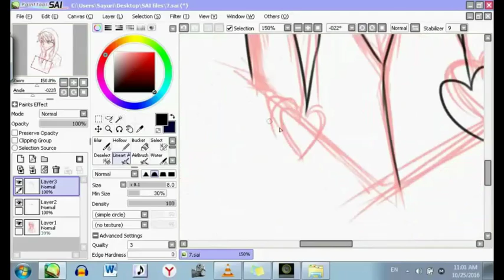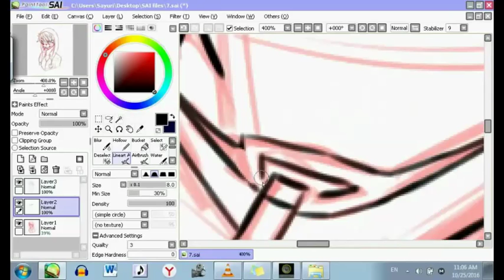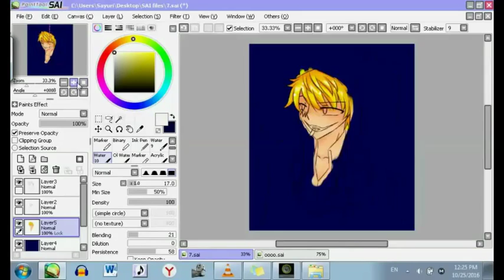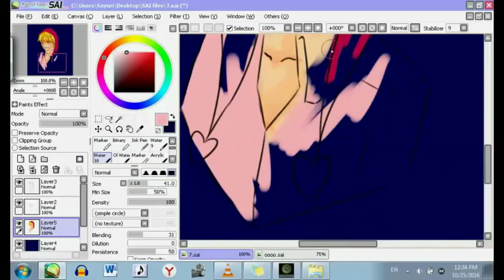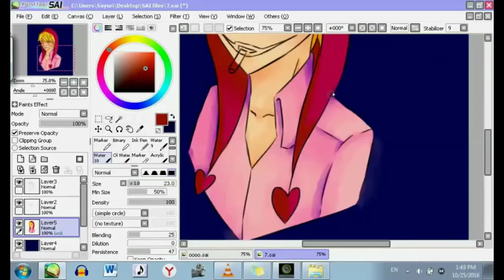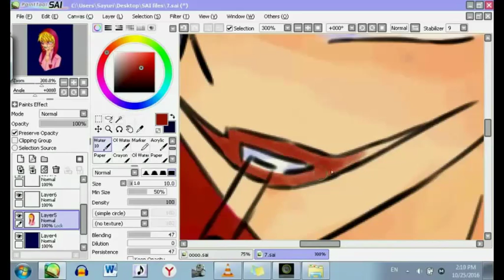[ Speedpaint ] Donquixote Rocinante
The first time I saw this guy, I just went like "You. I need to draw you. I'm drawing you and thats final." I haven't really finished watching One Piece yet though but why do all the good people have to die goddamit

Exams are tomorrow so there probably won't be any speedpaints in a while-- plus I'm working on finalizing my commission prizes so I can get a head-start on saving up for a new laptop ;; v ;; Please do help me when I finally open commissions!!

-- Songs used --
1. BTS Piano Instrumental Cover : Hold me tight
2. BTS - 21st Century Girls ( From album : WINGS )

lmao expect more bts songs I guess??

-- Programs Used --
+ Paint Tool SAI
+ Hypercam 2